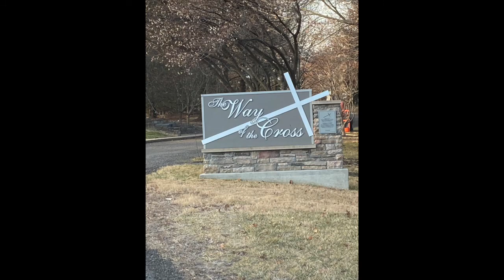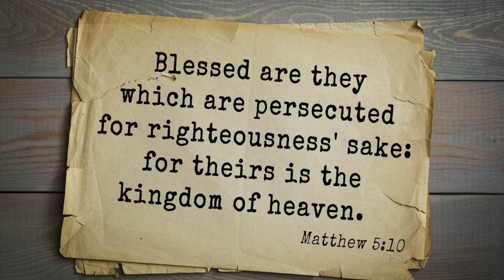The Way of the Cross Station Eleven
Narration, Fr. Ed Hauf, OMI
National Shrine of Our Lady of the Snows
Belleville, Ill
Snows.org